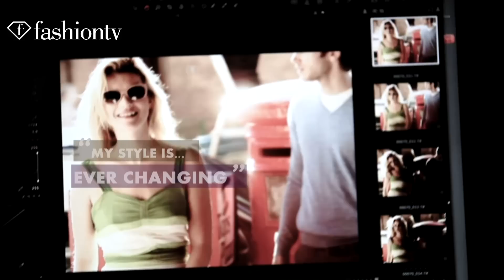Photographers: Best of the Best Part 4 ft. Kate Moss, Jennifer Lawrence, Mila Kunis | FashionTV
WORLD - FashionTV brings you Photographers: Best of the Best Part 4 featuring a variety of photoshoots by top photographers. Each photographer shows his or her unique way of shooting while all having one thing in common: making the model look exquisite.

Appearances: Kate Moss, Mila Kunis, Constance Jablonski, Daphne Groeneveld, Isabeli Fontana, Dean and Dan Caten, Penelope Cruz, Beyonce, Rooney Mara, Karl Lagerfeld, Blake Lively, Jennifer Lawrence, Jennifer Lopez

Music: Halestorm "I Want You" / Gary Clark Jr "Bright Lights"